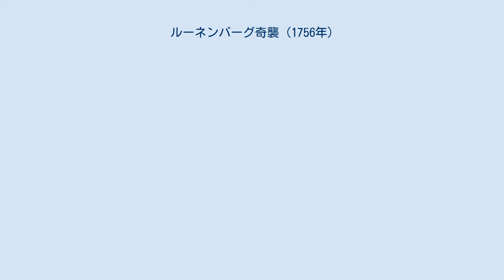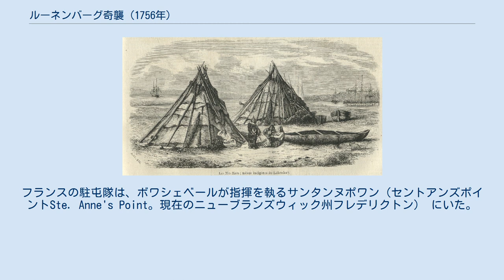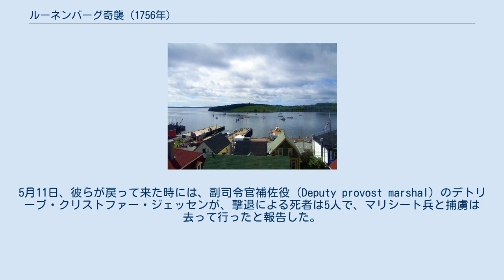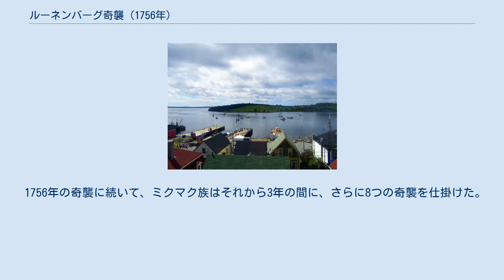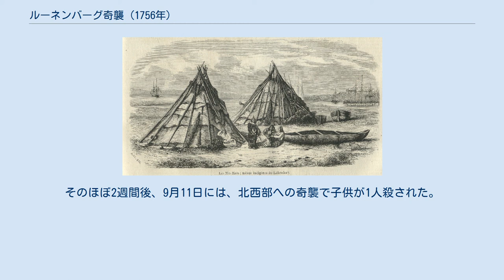ルーネンバーグ奇襲 (1756年)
1756年のルーネンバーグ奇襲（1756ねんのルーネンバーグきしゅう）は、フレンチ・インディアン戦争中の1756年5月8日に、フランスと同盟関係にあったミクモー族とマリシート族の民兵が、イギリス人植民地のルーネンバーグを襲撃した事件である。
この奇襲には、ミクマク族も参加していたといわれている 。
民兵たちは、ルーネンバーグの砦の北にある2つの島、ジョン・ルース島とペザン島（現在のコビー島）を襲撃した。
これにより、ペザン家の主人ルイが殺されて頭皮を剥がれ、彼の幼い子供と使用人も殺された。
 エドワード・コーンウォリス 1749年6月21日に、エドワード・コーンウォリスが、13隻の輸送船と共に、ハリファクスを建設するべくアカディアに到着した。
これは後にル・ルートル神父戦争の原因となった。
イギリス人たちは、一方的にハリファクスを建設し、1726年に締結されたミクマク族との条約を反故にした。
その後、1749年から1752年にかけて、フランスやドイツの、プロテスタントの移民のための植民地が建設されるようになっていった。
 これら新しいイギリスの植民地の発展を妨害するべく、マリシート、ミクマク族、そしてアカディア人は多くの襲撃を植民地に対して仕掛けた。
例えば1751年のダートマス奇襲などである。
この一連の襲撃行動の最中、フランス軍はミクマク族に、イギリス兵の頭皮に対して懸賞をかけた。
その報復として、イギリスはアメリカ植民地の猟兵（レンジャー）が、ミクマク族やマリシートの頭皮を剥ぐことに懸賞をかけた。
 フレンチ・インディアン戦争が勃発すると、アカディアにおける戦闘は激しさを増した。
ボーセジュール砦の戦いでのイギリスの勝利と、沿海諸州からのアカディア人の追放が始まり、イギリスとミクマク族、アカディア人、マリシート民兵との争いは続いた。
1756年4月26日から27日にかけて、カンバーランド砦が襲われ、9人のイギリス兵が殺されて頭皮を剥がれた。
 現在のルーネンバーグ シャルル・デシャン・ド・ボワシェール・エ・ド・ラフェト（1753年） ヌーベルフランス総督のピエール・フランソワ・ド・リゴーは、アカディアのフランス軍首脳のシャルル・デシャン・ド・ボワシェベール・エ・ド・ラフェトに命じ、ミクモーとマリシートの民兵にルーネンバーグを襲撃させた。
フランスの駐屯隊は、ボワシェベールが指揮を執るサンタンヌポワン（セントアンズポイントSte. Anne's Point。現在のニューブランズウィック州フレデリクトン） にいた。
この地はマリシートの野営地で、セントジョン川右岸の、スプリングヒルのオークパクに近かった。
このセントジョン川のサヴェージ島（アイズル・ソヴァージュ）にもインディアンの村があった 。
 5月8日、マリシートの民兵はオークパクやサンタンヌを出発し、ルーネンバーグの郊外に着いた。
フランスによると、マリシートの兵は、ここで20人の男女と子供を殺し、頭皮を剥いだ。
しかし、イギリスの証言では、死者は5人となっている。
 ルイ・ペザンの妻マリー・アンヌ・ペザンと4人の子供たちの5人は捕虜となった。
 ルーネンバーグに駐留していた中佐のパトリック・サザーランドは、士官を含む30人の分遣隊を送りこみ、奇襲隊を撃退した。
5月11日、彼らが戻って来た時には、副司令官補佐役（Deputy provost marshal）のデトリーブ・クリストファー・ジェッセンが、撃退による死者は5人で、マリシート兵と捕虜は去って行ったと報告した。
 ミクマク族と野営地 1756年5月14日、ルーネンバーグとカンバーランド砦奇襲への襲撃の報復として、総督のチャールズ・ローレンスが手始めにやったことは、レンジャーたちに、ミクマク族とマリシート兵の頭皮への報奨金の額を引き上げることだった。
 1756年8月6日、撃退の犠牲者は、プロテスタントではあったが、フランス兵だったと聞かされたヴォードルイユは、他のフランス人入植者をルーネンバーグで徴集し、町を焼かせて、フランス占領下のサンジャン島（プリンスエドワード島）やロワイヤル島（ケープ・ブレトン島）の軍に加入させる可能性を考えた。
しかしルーネンバーグは結局焼かれることはなく、大勢のフランス人や、ドイツ語を話すプロテスタントの住民が町を離れ、アカディ...